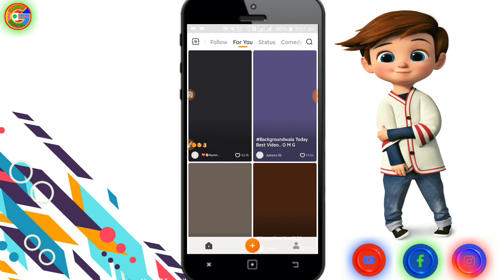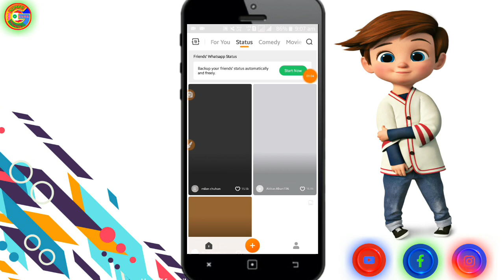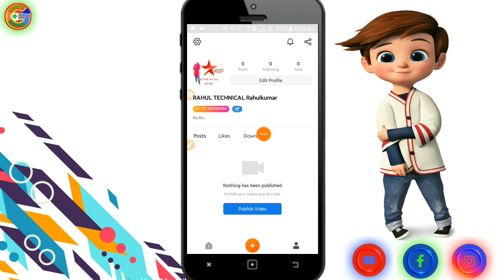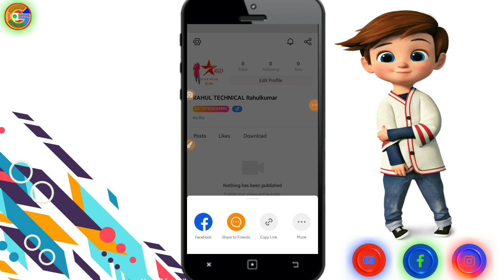Best Earning App 2020 || ₹30+₹30 Paytm Cash Unlimited Time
🔜Refer Code 👉Refer link

👉My TeleGram Channel Rahul technical rahul kumar